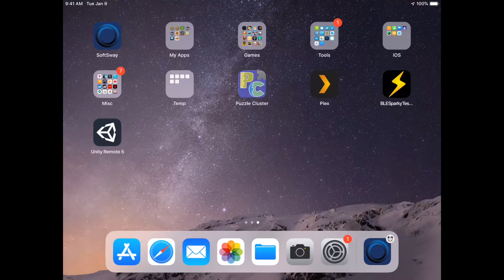Game Center Login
This is a very simple/short video to show that a user getting singed into Game Center when he/she first opens a puzzle.